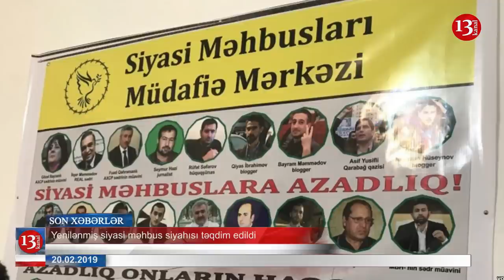SON DƏQİQƏ XƏBƏRLƏRİ- 20.09.2019 (GÜNÜN SON XƏBƏRLƏRİ)